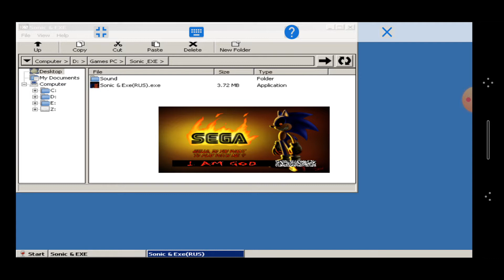Sonic & EXE (DEMO) на Android - ExaGear Test